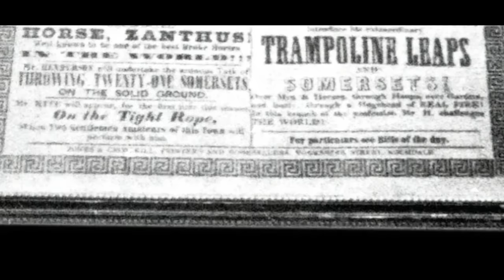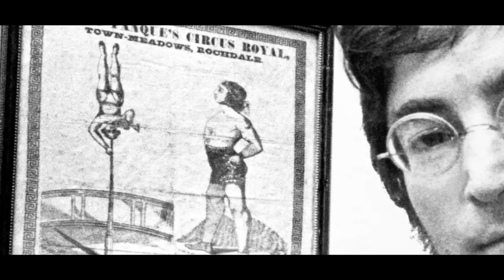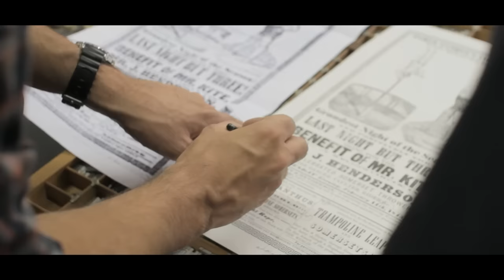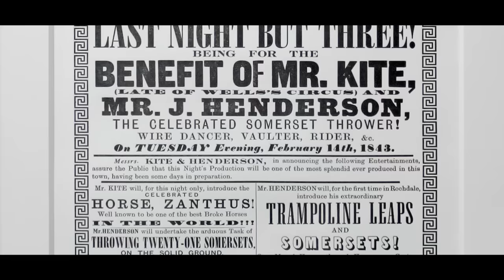LENNON'S POSTER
A short film following the recreation of the Pablo Fanque circus poster that inspired John Lennon to write 'Being for the Benefit of Mr. Kite' for the Beatles album 'Sgt. Pepper's Lonely Hearts Club Band'. Using the traditional methods of wood engraving and letterpress printing, Peter Dean and his team of experts bring to life Lennon's poster.